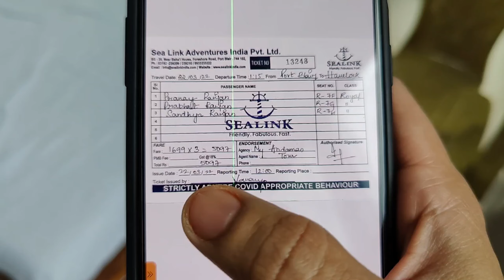Andaman & Nicobar Trip | RadhaNagar Beach 🏖️ | Dead Or Alive ?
RadhaNagar Beach 🏖️
Dead Or Alive?
Havelock

radhanagar beach
family trip
mom happiness
mummy papa

1) One Plus 7T

2) Gopro hero 9

3) Gopro mediamod

4) Maono mic

Pranay Ranjan
Biharibiker
Patna , Bihar
India